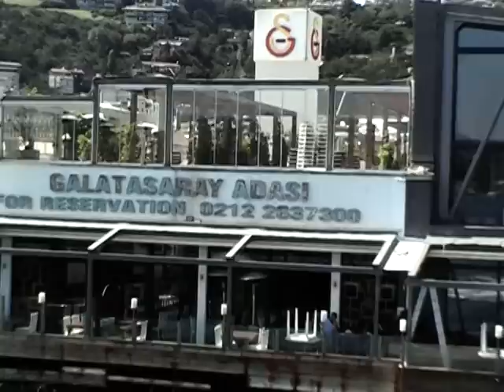Galatasaray Adası veya Kuruçeşme Adası Boğaziçi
Galatasaray Adası veya Kuruçeşme Adası Boğaziçide